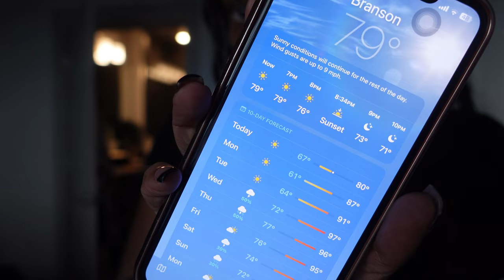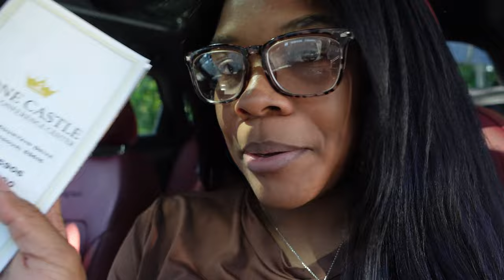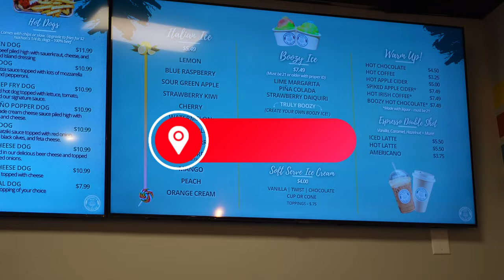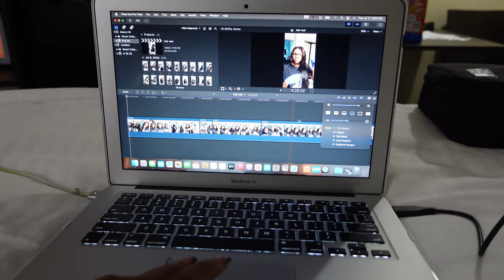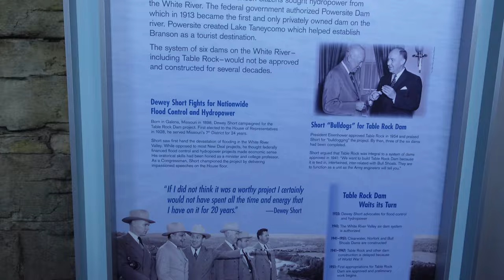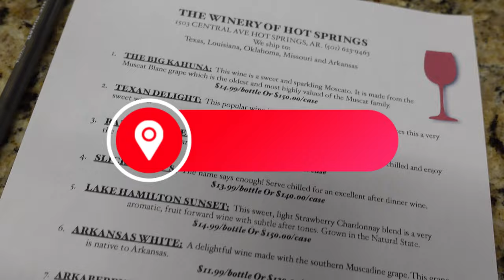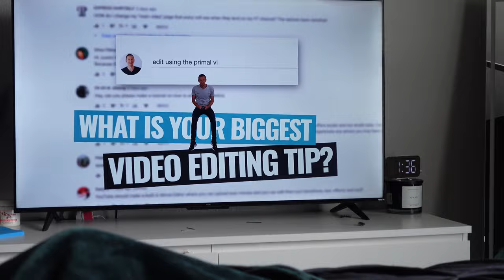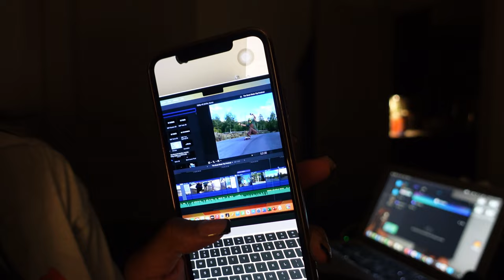VLOG| Learning to Balance work on vacay🏝️+ Bestie Bday Dinner + Pack w/ me + MORE | Akeira Janee’💕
APPs

AGE: 24
BIRTHDAY: Aug 1st
CAMERA: Sony ZV-1
EDITING SOFTWARE: Final Cut Pro

Time stamps
0:00 Intro
0:18 Packing and planning
16:33  updates
17:38 Dropping Prince off, picking up mom, loading car
20:30 Drive w/ me
20:47 Hotel arrival/ tour / cleaning
25:41 Exploring Branson landing
27:53 Family time
27:43 GRWM + Shopping
31:37 Working on vacation
37:13 GRWM + Go kart riding+ aquarium
41:24 Nikki bday dinner + spending time with my bestieeee
44:28 Wine tasting
47:00 YouTube advice